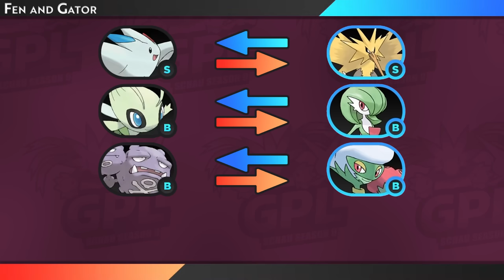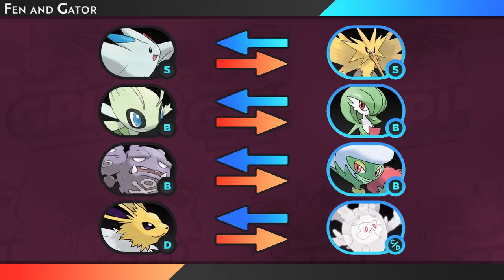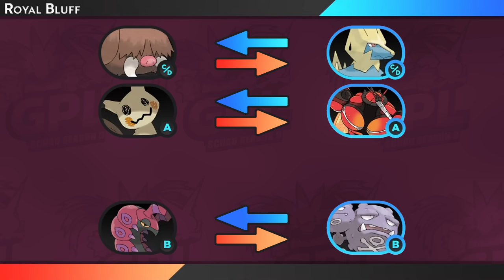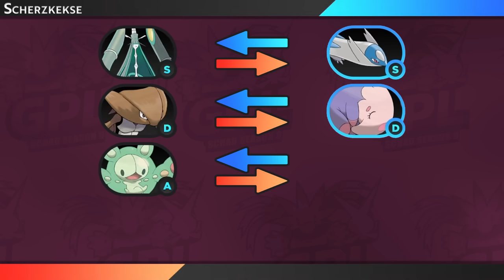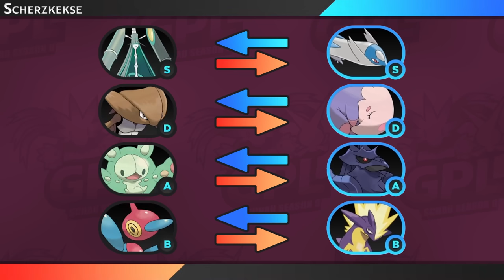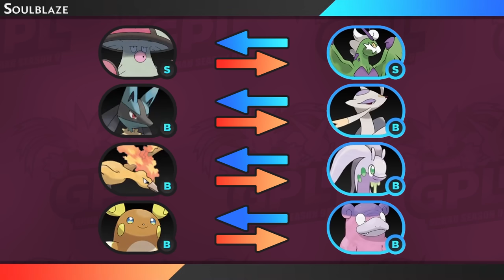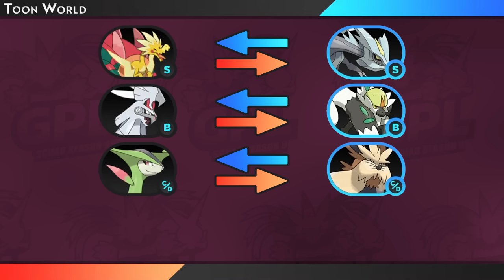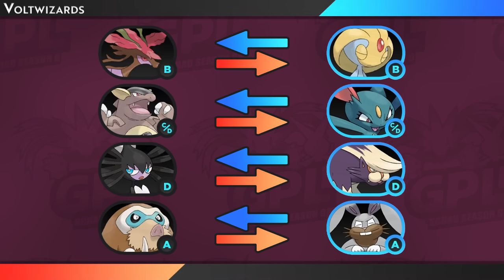Die Große Zusammenfassung Des Rückrundendrafts! | GPL Schau Season 9 Rückrundendraft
Das Video ist eigentlich etwas länger geworden, als ursprünlich geplant, aber dafür ist wirklich ALLES wichtige drin! Bin zwar spät dran, aber vielleicht interessiert es ja trotzdem den ein oder anderen ^^

0:00 Intro
0:21 Akatsuki Amphibianz
4:24 Fen and Gator
8:37 Royal Bluff
11:35 Scherzkekse
15:48 Soulblaze
21:10 Toon World
23:52 Victory Instinct
25:39 Voltwizards
29:17 Outro